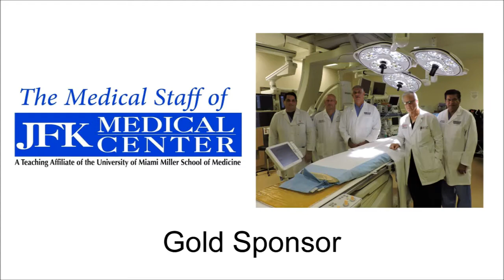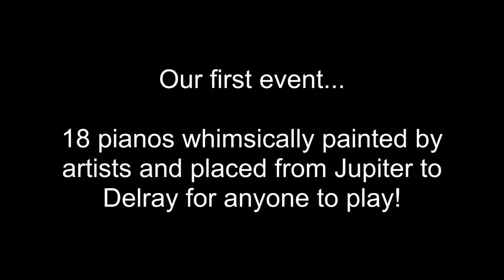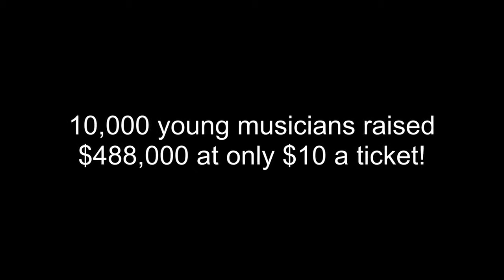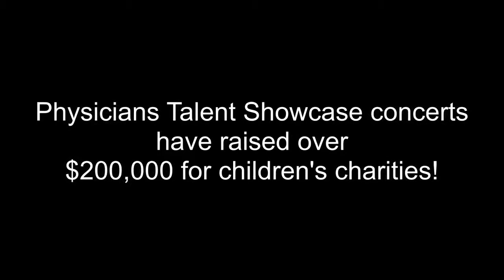Physicians Talent Showcase - Sponsor & Foundation Video